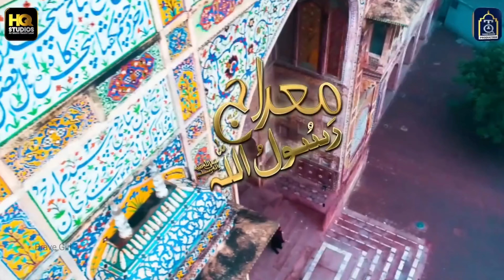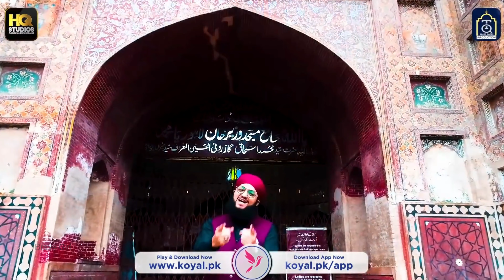New Kalam - Mairaj-e Rasool ALLAH || Hafiz Tahir Qadri || Shab-E-Meraj Special || Naat 2023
Shab-E-Meraj
Shab-E-Merajkalam